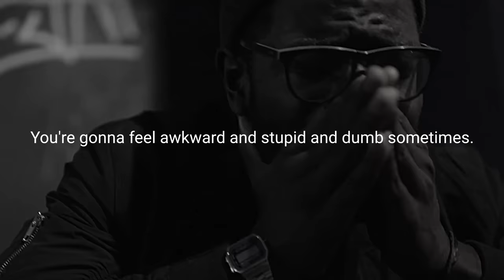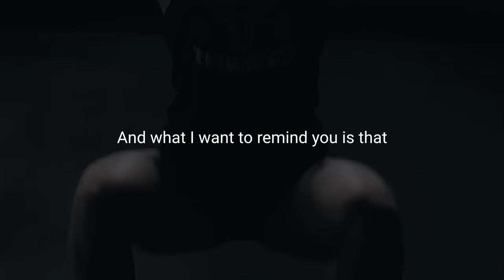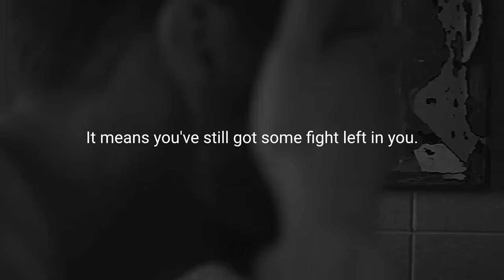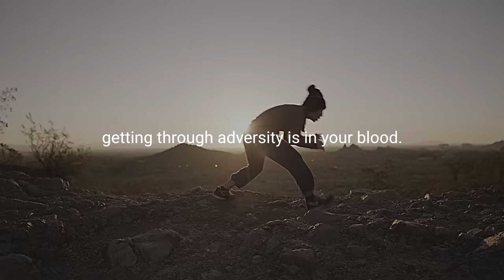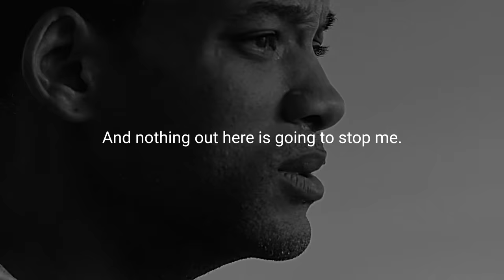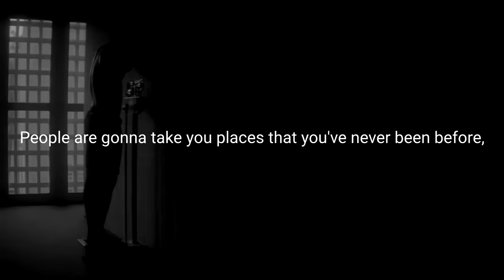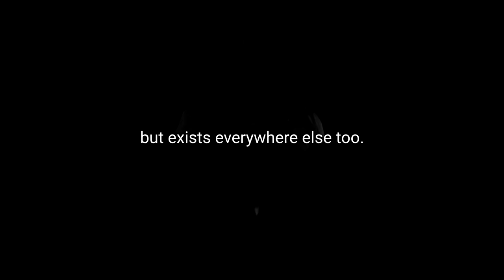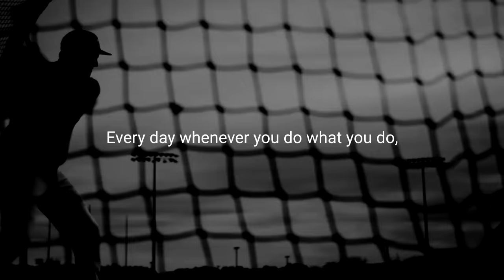WHEN LIFE IS HURTING - Motivational Speech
When life is hurting.